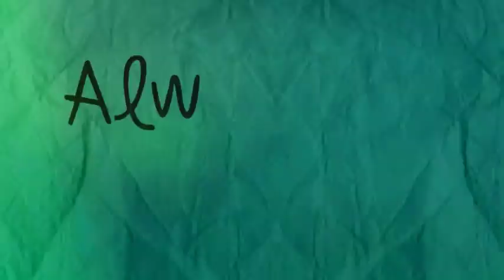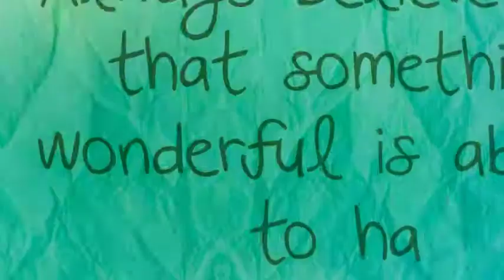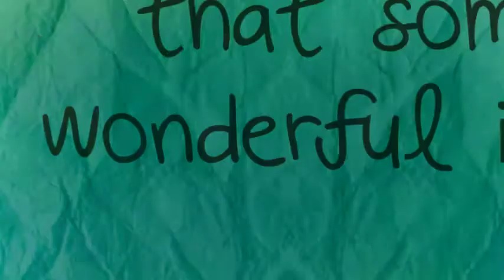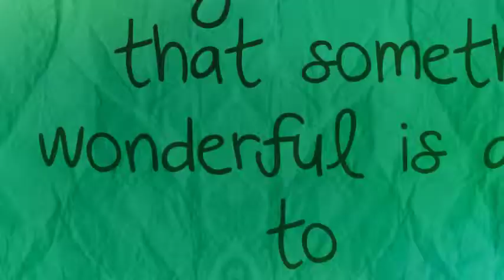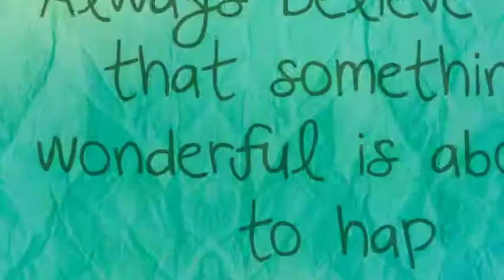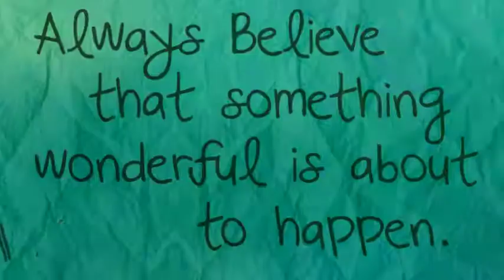Nayland Ball 2018